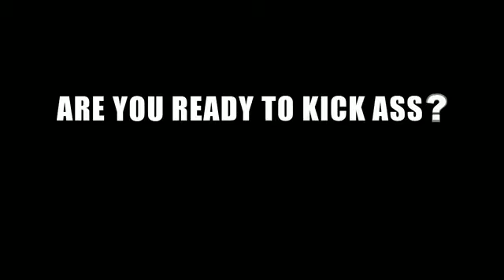Kick-Ass Trailer!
A twisted, funny, high octane adventure, Matthew Vaughn brings KICK ASS to the big screen.

KICK ASS tells the story of average teenager Dave Lizewski (Aaron Johnson), who decides to take his obsession with
comic books as inspiration to become a real-life superhero. As any good superhero would, he chooses a new name -- Kick Ass -- assembles a suit and mask to wear, and gets to work fighting crime. Theres only one problem Kick Ass has absolutely no superpowers.

His life is forever changed as he inspires a sub-culture of copy cats, meets up with a pair of crazed vigilantes --
an eleven year old sword-wielding dynamo, Hit Girl (Chloë Moretz), and her father Big Daddy (Nicolas Cage) --
and forges a friendship with another fledging superhero, Red Mist (Chris Mintz-Plasse). But thanks to the scheming of a local
mob boss Frank DAmico (Mark Strong), that new alliance will be put to the test.